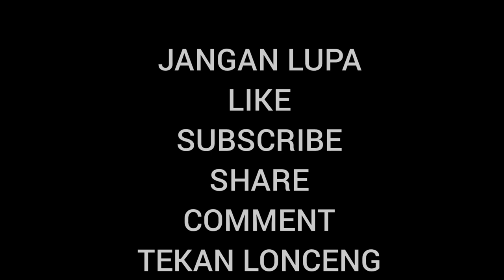THE ELITE SHOWCASE || CARS CONVERTIBLE / ROADSTER